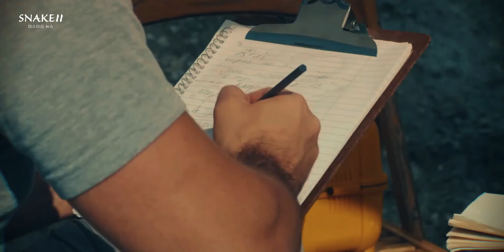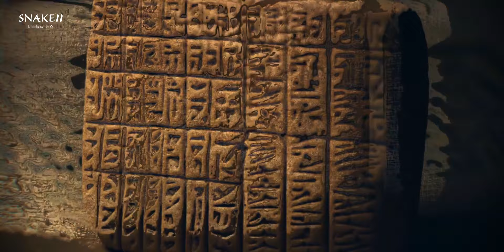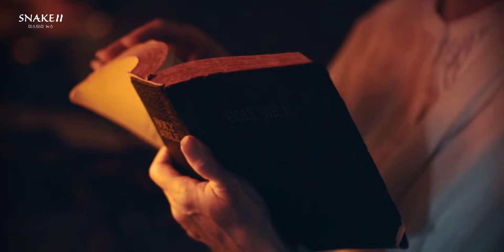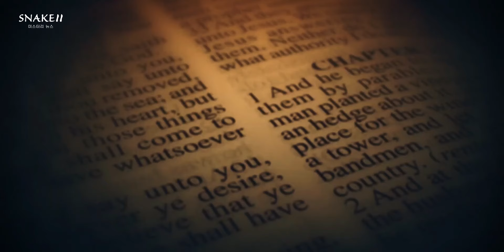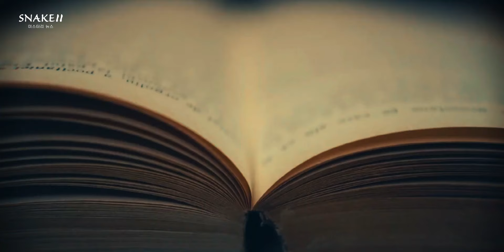LOS CONSTRUCTORES: FUERON LOS CREADORES DE LA HUMANIDAD Y DE MUNDOS | Archivos de Divulgación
Aunque haya muchos detractores que argumentan que los Annunakis han sido solo una invención sin fundamento, también existen muchos seguidores y entusiastas de este tema...

▶ Crédito: News Snakedos